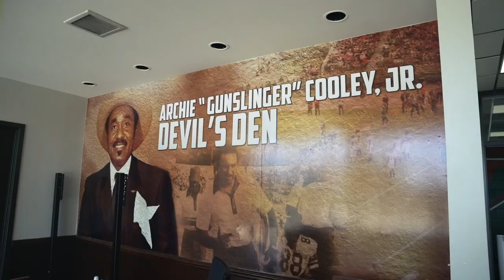Coach Prime visits Mississippi Valley State University Football